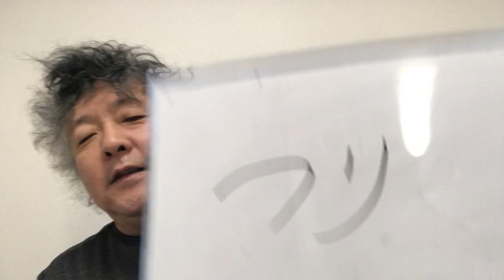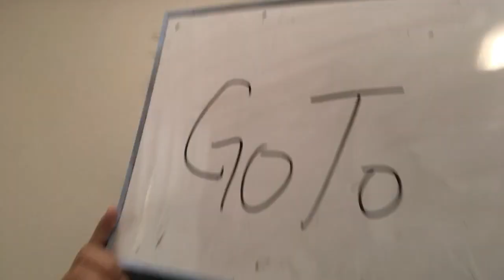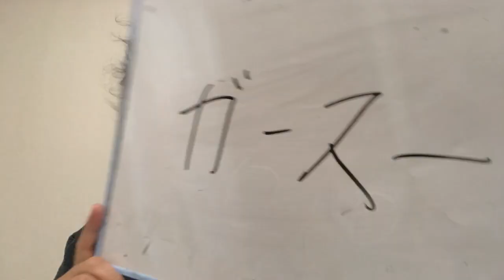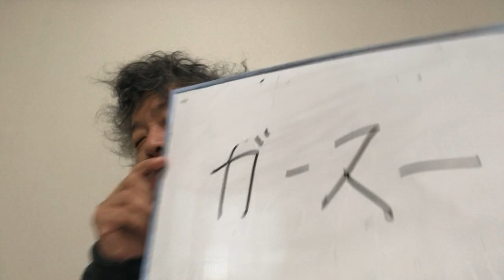ここが凄いベスト３！ 菅総理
江戸時代から続く礼儀流第１３代家元、礼儀真奈が、菅総理のここが凄いベスト３を発表し、地獄から来た評論家、爾後久蔵がツッコミます（笑）